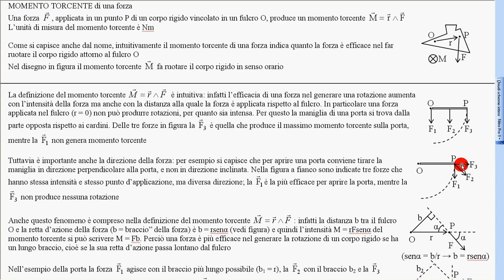24 definiz M torcente 1